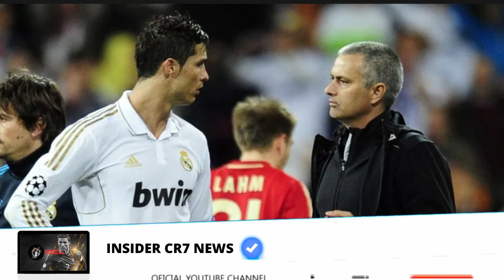JOSÉ MOURINHO CLARIFIES DISCUSSIONS WITH CRISTIANO RONALDO 😱